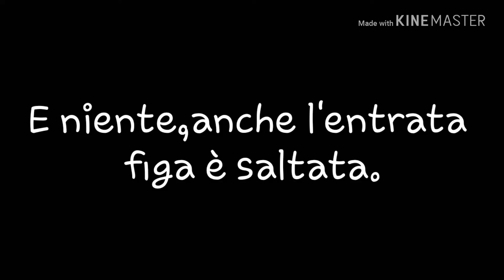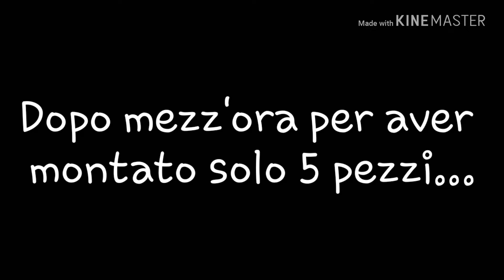Face Reveal!+Spacchettamento {Special B-DAY!💗}